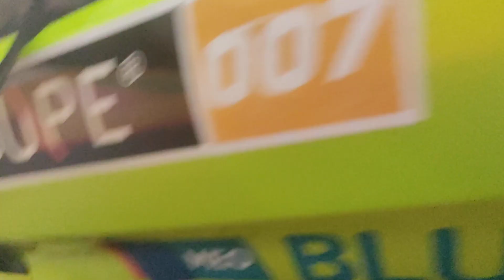mclaren beemer and une of a kind